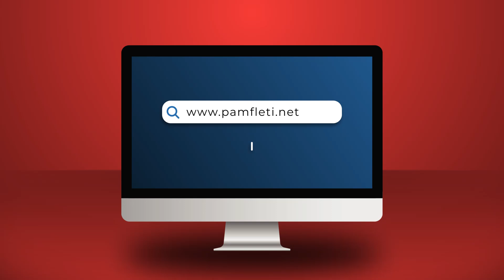‘Sulmi në Surrel’: Eskorta e Edi Ramës sa e Erdoganit; blindohet edhe SPAK